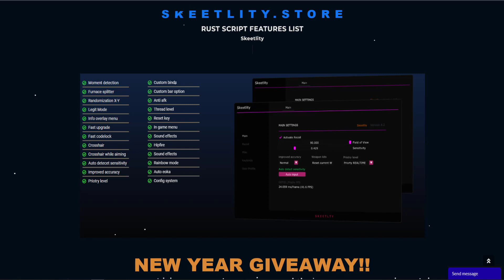SKEETLITY RUST SCRIPT | 2023 UNDETECTED & SAFE // free trial // new year giveaway(join discord)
skeetlity rust script macro undetected free trial macro script new 2022